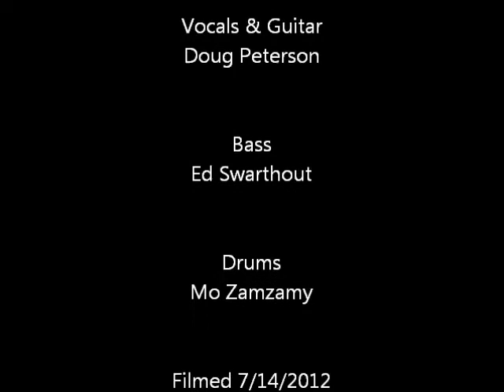Ninjas With Shotguns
Video recorded by Charlie Reed.
This is my band Sweet Geek playing "Ninjas With Shotguns"  at Zeppelin's Music Hall in Lansing.  I added some captions for fun.  :D